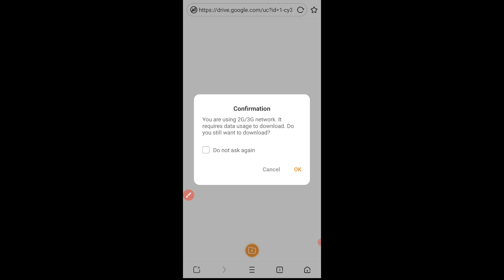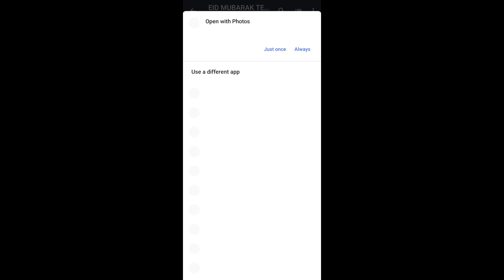2023 Eid Mubarak Png || Happy Eid Mubarak 2023||Transparent Text Chand Raat Text Png Free Download